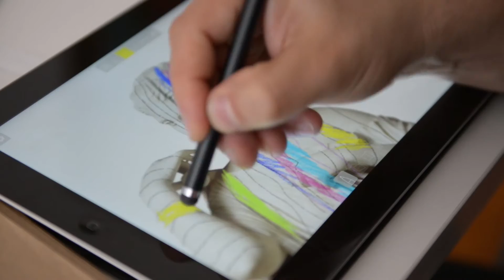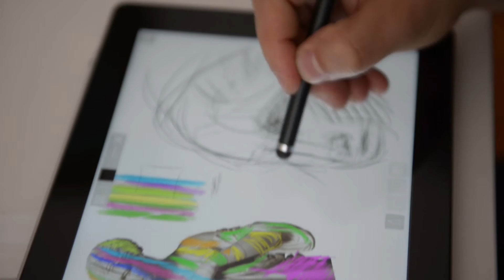Morpholio Journal feat. Javier Galindo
Featured Artist: Javier Galindo 2015 Rome Prize Recipient